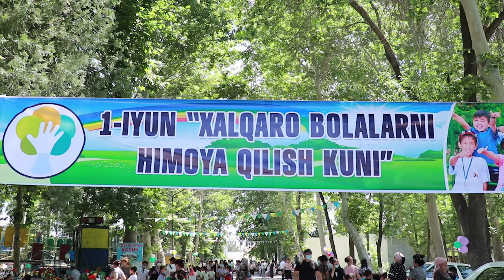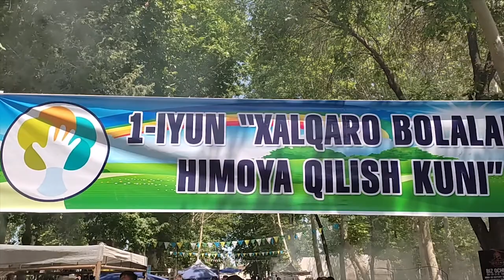Beshariq tumanida 1 Iyun bolalar himoya qilish kuni (qisqa video yangi)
Beshariq tumani 1-iyun Bolalarni himoya qilish kuni munosabati bilan Bolaligim posholigim shiori ostida oʻtkazilgan tadbirdan video lavhalar